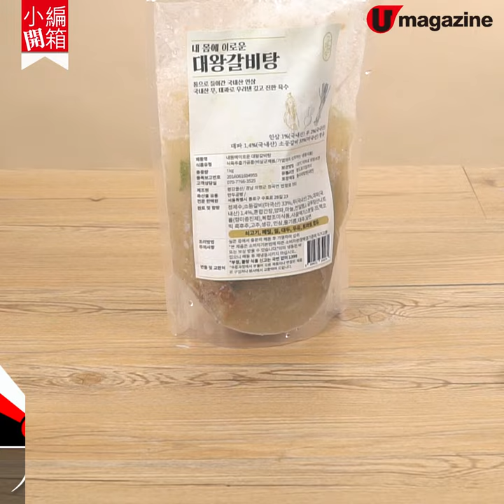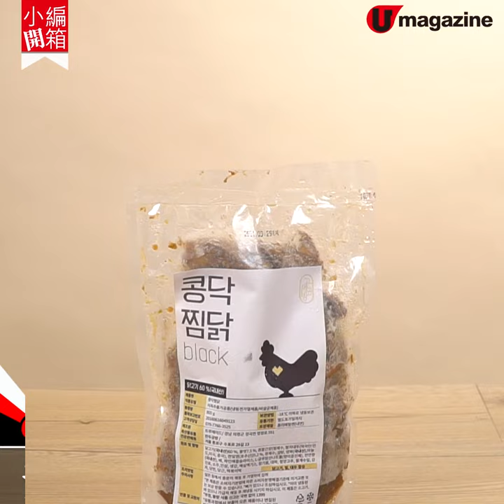【小編開箱】韓國3大人氣即食名物 炒年糕＋排骨湯＋安東雞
【小編開箱】韓國3大人氣即食名物
炒年糕＋排骨湯＋安東雞

本地網購韓食店「韓食工房」，引入了韓國人氣食店「昌華堂」的D.I.Y.韓國年糕套裝，1 set有齊年糕、釜山魚糕及醬料，煮5分鐘就食得，好方便又easy。年糕米味重，軟糯煙韌，的確高質！仲有韓國人氣網店品牌GOURMET GONGBANG的出品～人參燉皇者牛排骨湯和安東燉雞，兩者在韓國也相當人氣，依家唔使去韓國都可以食得到啦！

【INFO】
韓食工房
備註：消費滿 $800 免費送貨，$800以下送貨費$80，客人可於銅鑼灣SOGO店（崇光百貨超市層B15鋪）自取產品，但不設現場銷售。
全方位緊貼《U Magazine》社交平台